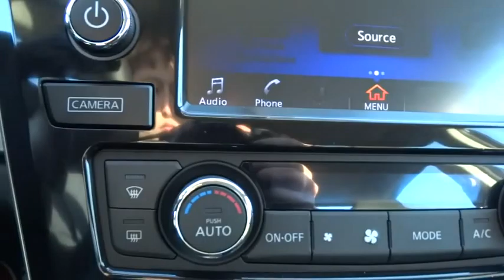2016 Nissan Maxima Countryside, Chicago, La Grange, Westmont, Oak Lawn, IL V7639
2016 Nissan Maxima
2016 Nissan Maxima 3.5 SR - Stock#: V7639 - VIN#: 1N4AA6AP9GC410701

Continental Nissan
5750 S La Grange Rd